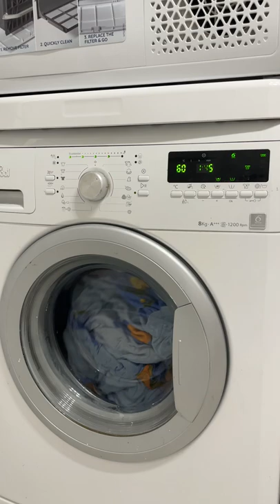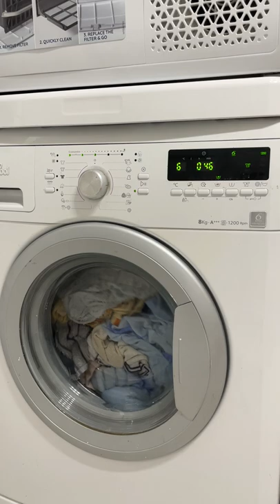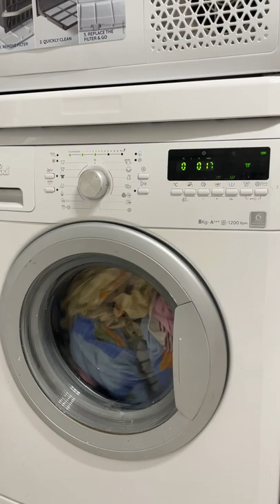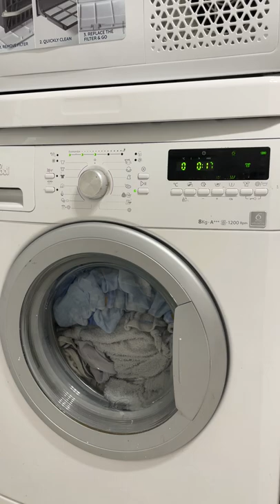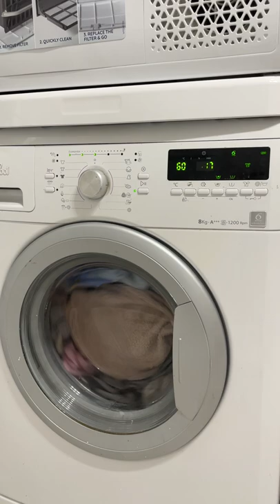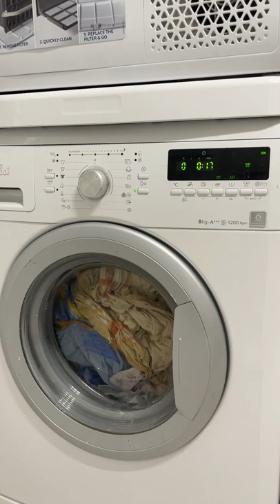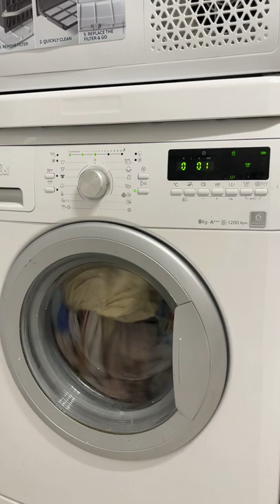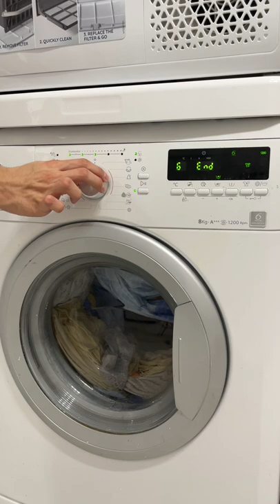Whirlpool AWOC 82120:cottons 60° 1200rpm with prewash, rapid wash and high level of dirty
In this video:
Preparation at -00:00
Turning on and selecting cycle at -00:11
Selecting the options at -00:18
Start of the cycle and sensing at -00:26
Short drain at -00:47
Prewash at -00:57
Filling at -01:03
Prewash at -02:08
Refilling at -03:29
Prewash at -04:14
Refilling at -08:12
Prewash at -09:01
Prewash drain at -18:14
Main wash at -18:51
Filling at -18:58
Sensing at -19:29
Main wash at -28:01
Change of tumbles and main wash at -38:05
Main wash at -38:15
The temperature reached 60° at -1:03:49
main wash at -1:03:59
First drain at -1:10:15
Distribution at -1:10:55
Spin burst at -1:11:38
The tumbles before the distribution at -1:12:46
Distribution at -1:13:11
Rebalancing at -1:13:55
First interim spin is canceled at -1:13:10
First rinse at -1:15:43
Second drain at -1:19:33
Distribution at -1:20:10
Spin burst at -1:20:54
The tumbles before the distribution at -1:21:59
Distribution at -1:22:25
Rebalancing at -1:23:08
Second interim spin is canceled at -1:24:22
Second rinse at -1:24:55
Third drain at -1:28:45
Distribution at -1:29:20
Rebalancing at -1:30:03
Third interim spin at -1:33:45
Final rinse at -1:37:42
Final drain at -1:42:25
Distribution at -1:43:04
First spin burst at -1:43:49
Distribution at -1:44:45
Rebalancing at -1:45:03
Second spin burst at -2:11:14
Distribution at -2:12:10
Rebalancing at -2:12:24
Third spin burst at -2:13:42
Distribution at -2:14:37
Final spin at -2:14:51
Anti crease at -2:26:05
Waiting to unlock the door at -2:27:38
End at -2:29:18
Turning off at -2:29:26
The cottons cycle has a limit of 8kg and a 1200rpm spin speed.
Options available on this cycle are:rinse hold, level of dirty, prewash, rapid wash, delay start, dosing aid, extra rinse, cold wash.
The detergent used is Tide professional alpine fresh powder.